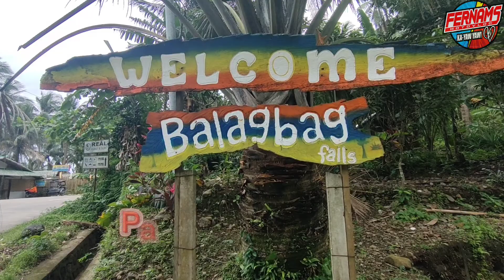Balagbag Falls at Real QUEZON sulit 40 lang ang Entrance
Balagbag Real QUEZON Falls sulit ang 40 na Entrance .